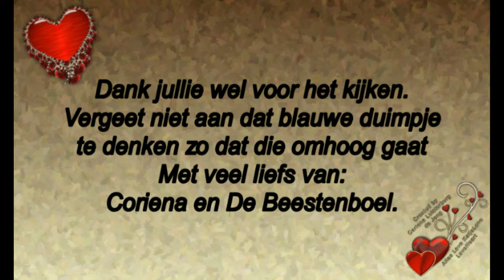Vrijdag 24 januari Rebecca,Carin aan de tel en de ramen weer schoon #660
Megapixels: 16 megapixel
Optische zoom: 12x
Beeldsensorformaat: 1/2.33 inch
Beeldstabilisator:  Ja
Digitale zoom: 4x

Samsung Galaxy S5:
Resolutie 720x1280